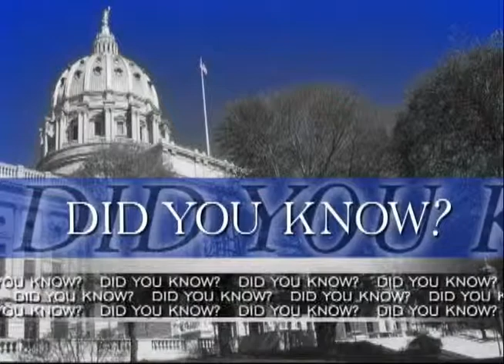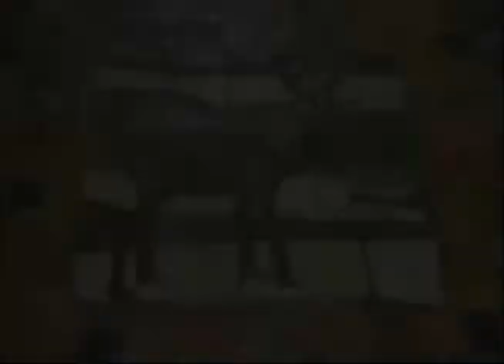Rep. Brown's Legislative Report: The Pocono Alliance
Rep. Rosemary M. Brown is joined by Rep. Mario Scavello to discuss the Pocono Alliance, which works to meet human service needs in Monroe County.